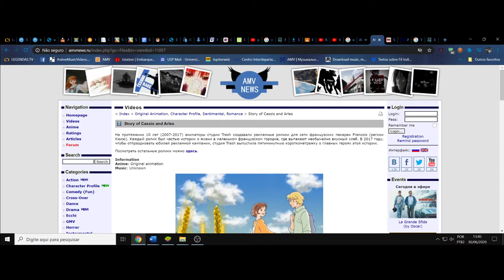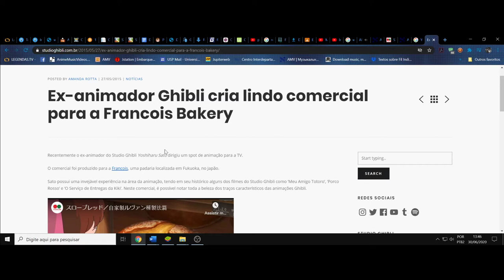(FD) Story of Cassis and Arles. O aconchegante aroma do afeto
P.s Não sei se inverti ou não os nomes dos personagens, parando pra ver, são nomes que podem ser tanto femininos quanto masculinos ^^